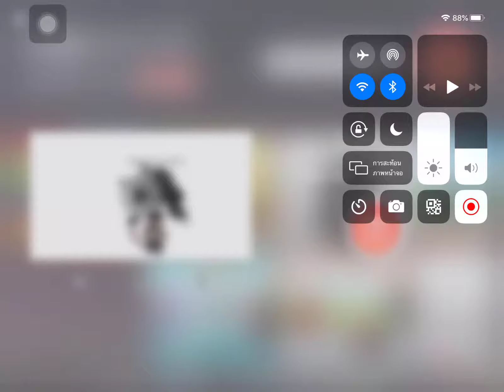I’m sorry Vanessa and Kyla....